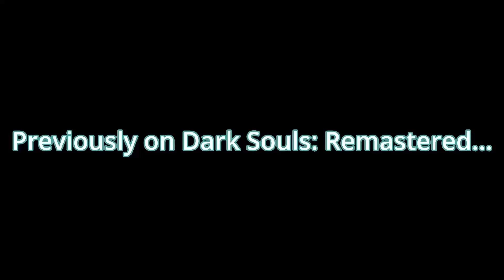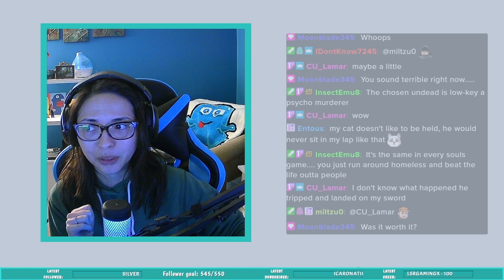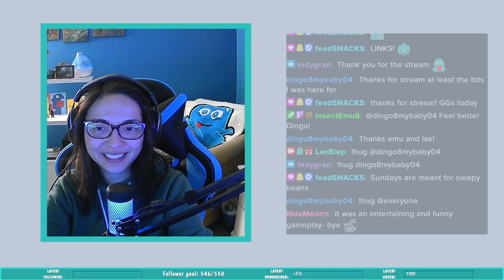Ceaseless... | Dark Souls Remastered Pt 8 | edit